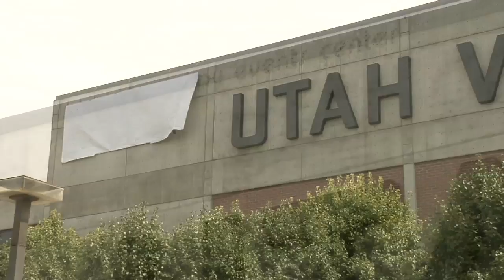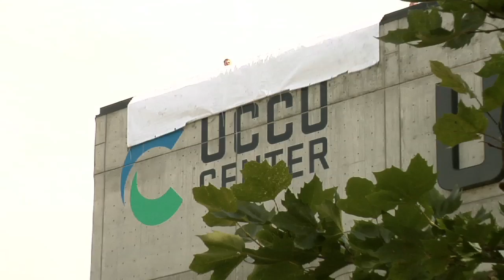UVU: UCCU Center Unveiling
Utah Valley University officials inked a 10-year, $250,000 a year naming rights agreement this week with Utah Community Credit Union to rename the Events Center the UCCU Center.

Since it opened in 1996, the 8,500-seat facility has been an epicenter of cultural, athletic and business events and activities in Utah County and throughout the region. Located on UVU's panoramic frontage to Interstate 15, the UCCU Center is a high visibility destination facility in Utah County.

UVU officials including President Matthew S. Holland, UCCU executives, representatives from the Utah County Commission and Orem City, and other local leaders of government and industry gathered for a brief public news conference on Monday outside the UCCU Center to announce the new partnership.

"I couldn't be more delighted with this announcement," President Holland said. In addition to the new partnership being a great fit for the University and UCCU, he said the timing of the agreement couldn't have come at a more critical point when UVU is experiencing significant enrollment growth while also wrestling with decreases in state funding.

Funds from the naming rights agreement will go toward furthering the institution's educational goals including scholarships and educational programming, with a portion also going toward UVU's athletic program, Holland said.

"I envision it to be a long and very productive association for these 10 years," Holland said.

Steve Mann, vice chair for UCCU's Board of Directors, said UCCU officials are enthusiastic about adding another successful chapter to the two institutions' partnership.

"Today we are here to celebrate and expand this relationship with UVU," he said. "The Board is delighted with UVU, and this new aspect of our relationship."

Jeff Sermon, president of UCCU, said in that past 30 years both UVU and UCCU have experienced tremendous growth, and have sought to become more involved partners in promoting education among the local community.

"I've been struck by the prominence UVU has gained recently and the vital role it plays in educating our kids," Sermon said. Educational investments made today on behalf of the local will be continue to be felt for generations into the future, he said.

In January, the McKay name previously connected with the Events Center was moved to UVU's McKay Education Building at the request of the original anonymous donor, in part, to free up a naming sponsorship opportunity for a new private revenue source. President Holland and the speakers at Monday's press conference expressed gratitude to the donor for the family's generosity. Orem Mayor Jerry Washburn said it was the collaboration and vision of leaders 20 years ago and the generosity of the McKay anonymous donor family that today's partnership between the University and UCCU possible.

"There was recognition that there was a need for a facility here where events could be held," Washburn said. "[The McKay family contribution] enabled that to happen."

UCCU, founded in 1955, is a well-respected Utah Valley-based full service banking organization that has in excess of 106,000 members, 18 branches in three counties, and has assets totaling $730 million. The University's relationship with UCCU is not new, but rather the continuation of a history that began in the late 1970s when the late Wilson Sorensen, the institution's president from 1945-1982, served on UCCU's board of directors. It continued in 2003 with the awarding of a bid to UCCU for an on-campus branch in the Sorensen Student Center, and again in 2008, when the University and UCCU pioneered a new university identification card program that incorporated features including office door access, a UTA bus pass, and an option to upgrade it into a Visa Debit/ATM card.

The Events Center is governed by a board consisting of representatives from UVU, Utah County and Orem City. The facility serves as headquarters to the UVU athletics department, the NBA's Development League Utah Flash, and many other community events, including high school state tournaments, concerts, conferences, and graduations. It is also home to UVU's renowned culinary arts program.

On average, the Events Center hosts 150-170 events per year, and in 2009, tallied just over 200 concerts, conferences and athletic contests. As many as 500,000 people patronize the Events Center on an annual basis.